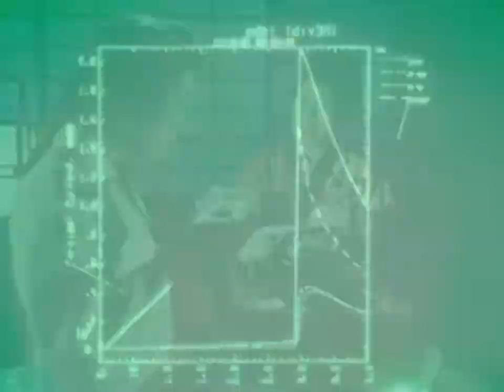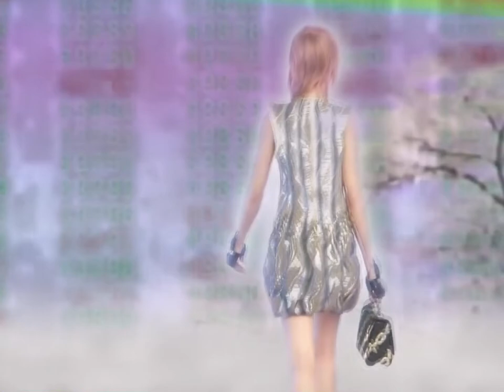VII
avogadroございます ∞ サルマ⁶

Draai - Heilige Koe (Video Version)
Purple Confusion & Villeneuve - Return to Nassau
France Gall - すてきな王子様
Mr. Oizo - Tnust
Zongamin - Original Trouble
Canblaster - Clockworks (Teki Latex & Para One Remix Instrumental)